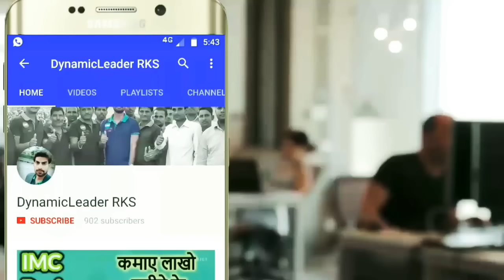How to become CHAIRMAN in IMC Business | चेयरमैन लेवल कैसे ले? जाने